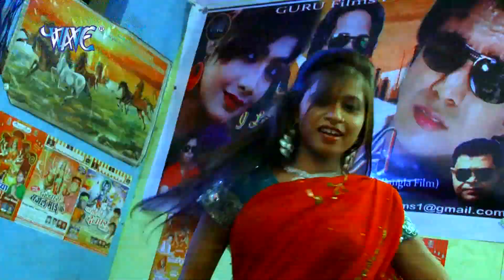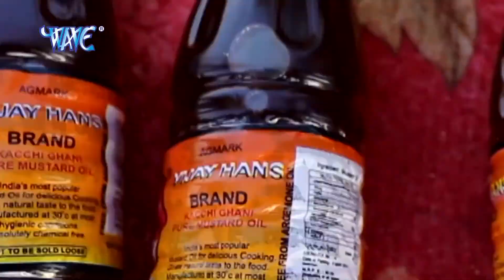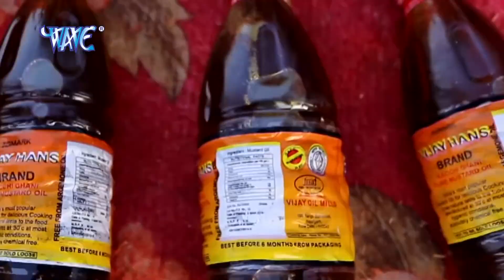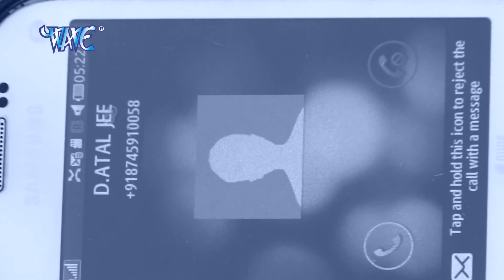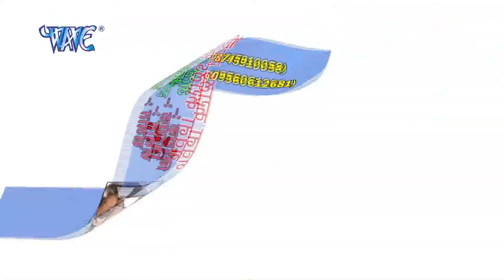गवना करालs राजा जी |Gawana Karala Rajaji | Bhojpuri Hit Song HD| Video Juke Box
Album :- Gawana Karala Raja Ji
Singer :- Dlip Patel Majheriya
Digital Managed by – Lokdhun